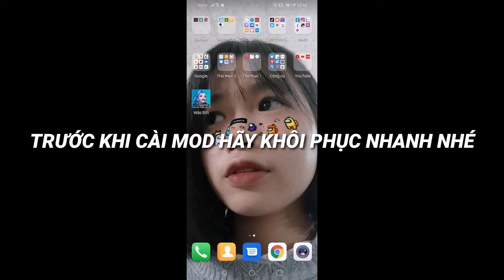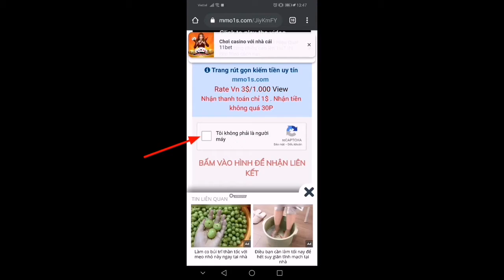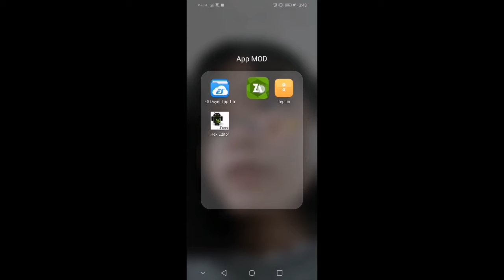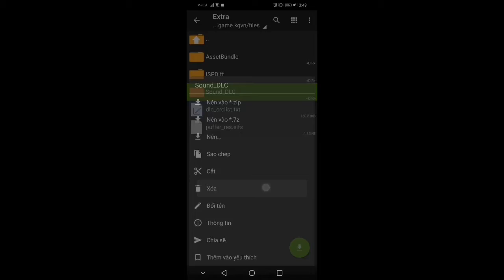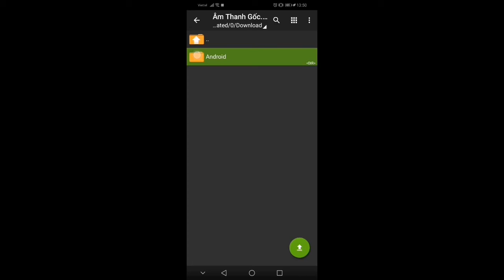Hướng Dẫn F.i.x Lỗi Tàng Hình, 42% M.O.D Full 250 Skins Có Hiệu Ứng, iCon Và Âm Thanh Sau Cập Nhật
▶️  Hướng Dẫn F.i.x Lỗi M.O.D Full 250 Skin Có Hiệu Ứng Biến Về, Icon Và Âm Thanh Không Bị Lỗi Mạng
. . . 📂 Tải File Tại Đây ▼. . .

🌟 LIKE Nhiệt Tình Nha Các Pạn 🌟

⚠️ Warning: Không reup video hoặc file mod, review để link tải là link video + ghi nguồn giúp mình nhé
Chúc các bạn xem Video vui vẻ và ngày mới tốt lành nhé
Kết bạn và giao lưu với mình qua :
© Copyright by Flo Tốc Hành  ☞ Do not Reup